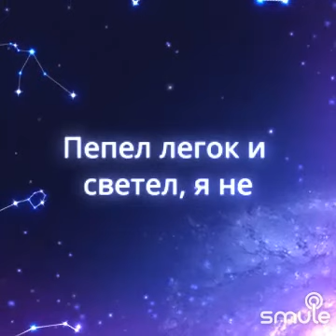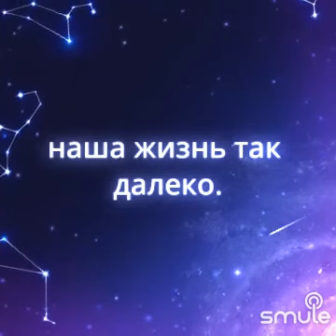Молитва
Азиза и Анна Гуртович